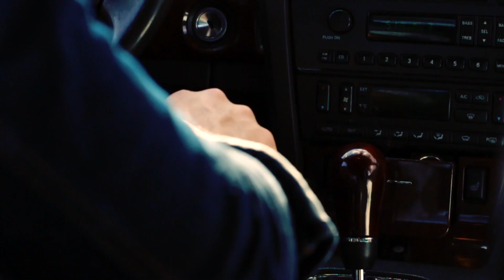Tied Up car audio edited.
This video is about Tied Up draft with car audio fixed.